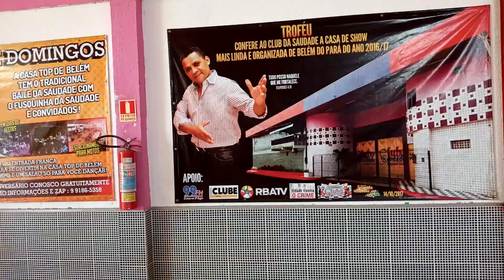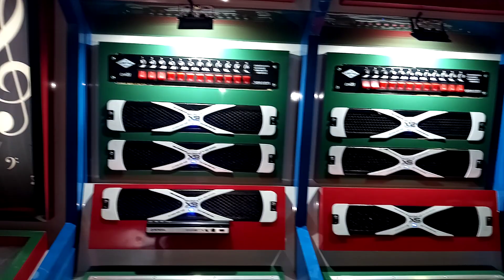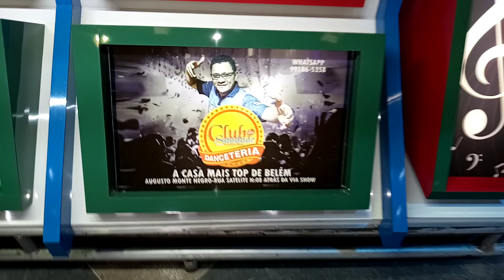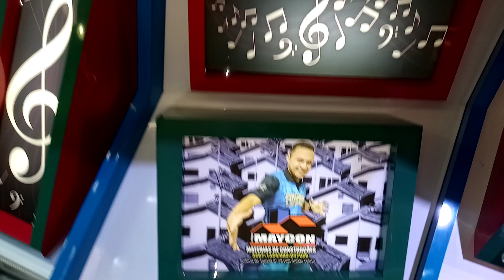LIVE DO FUSQUINHA DA SAUDADE, CLUB DA SAUDADE, PARA ESQUENTA O SOM,BAILE DA SAUDADE,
aproveitando este momento de pandemia e ligando o som para esquentar se vc gosta dos videos do club da saudade de um laik e se escteva no canal p fica por dentro de tudo q postamos aqui
e faça seu comentário ?

 CLUB DA SAUDADE A CASA DE SHOW MAIS LINDA E ORGANIZADA DE BELÉM DO PARA.
ENDEREÇO: RODOVIA AUGUSTO MONTE NEGRO RUA SATÉLITE nº 08 FICA ENTRE A MONACO E A VIA SHOW BAIRRO PARQUE VERDE CEP. 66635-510

ORGANIZAÇÃO: OSMAR SOUSA O MARKETING DA SAUDADE

DIAS DE FUNCIONAMENTO, SÁBADO E DOMINGO:

TODOS OS SÁBADOS TEM A MATINE DA SAUDADE INICIO AS 16:HS PORTARIA LIBERADA ATE AS 19:HS,  TERMINO AS 4:HS DA MANHÃ 12:HS DE FESTA VOCÊ ESCOLHE O HORÁRIO QUE PREFERE VIM, SEMPRE COM  UM REPERTORIO VARIADOS DIRECIONADO AO  BAILE DA SAUDADE.

TODOS OS DOMINGOS TEM O TRADICIONAL BAILE DOS COROAS QUE JÁ E TRADIÇÃO COM UM REPERTÓRIOS SÓ COM MUSICAS DO PASSADO INICIO AS 16:HS PORTARIA LIBERADA ATE AS 18:HS APÓS SÓ COM INGRESSO O BAILE VAI ATE AS 00:00HS SE QUISER PEGA A PROMOÇÃO CHEGUE ENTRE AS 16:HS AS 18:HS